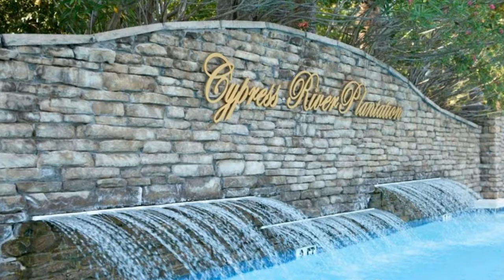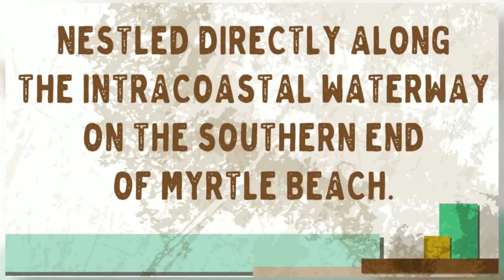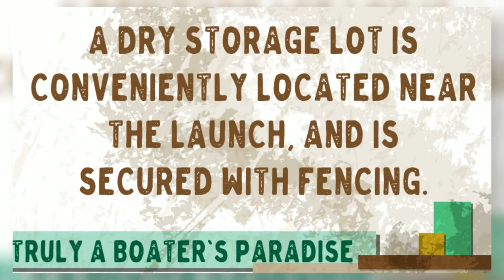Cypress River Plantation Community - Myrtle Beach, SC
Myrtle Beach, SC waterway living at its finest. Cypress River Plantation features sidewalks and street lights throughout, owner’s clubhouse, fitness center, basketball and tennis courts, large pool, boat & RV storage, day docks and a landing on the Intracoastal Waterway. Come and see gated waterway living at its finest. Additionally, Cypress River Plantation is located within the award-winning St. James School District, St James High School having been awarded the 2016 Palmetto’s Finest award.